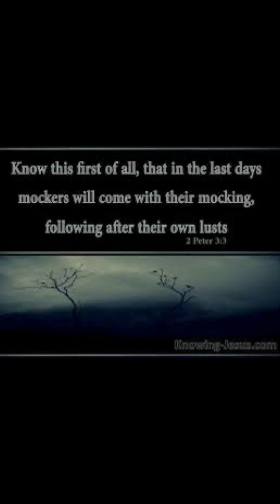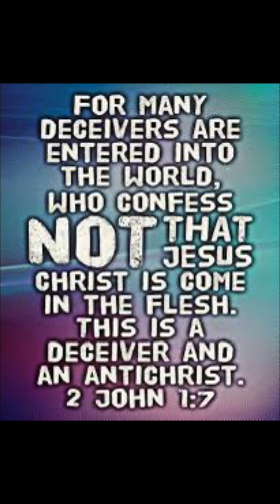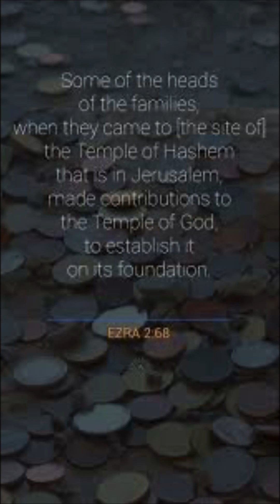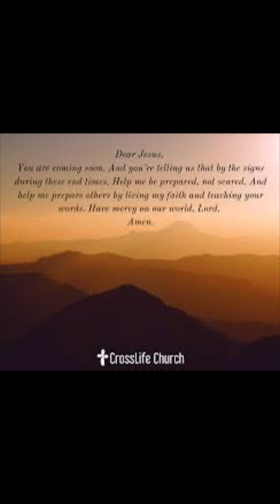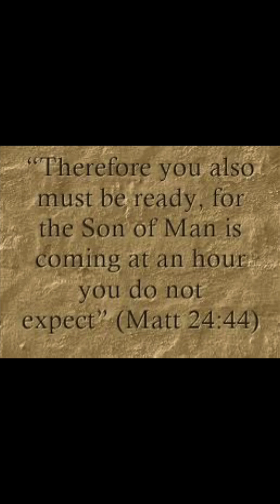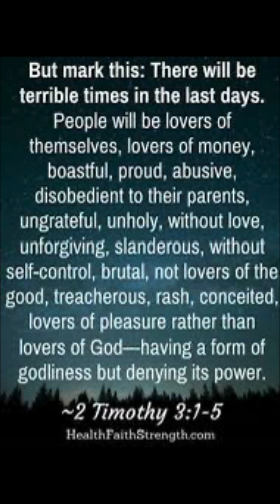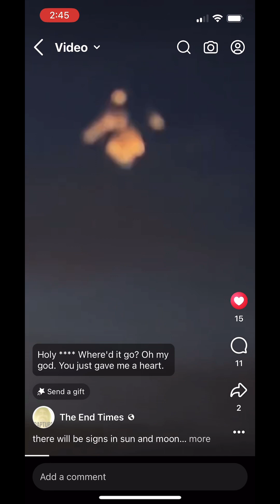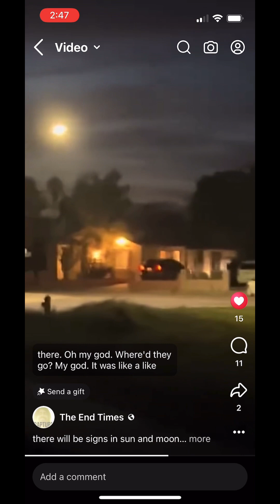End times and rapture events .. be ready for Jesus 🙏🙏🙏⚠️🌎‼️🔜🙌🏻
Hey brothers and sisters in Christ good late morning… I have realized the Bible verses on my Bible and tablets today about the end times are really important and it’s not a joke but it’s a serious  time that we need to be focusing on Jesus Christ and his teachings and still read Bible every day like everybody should be praying and reading every morning and night or on a break at work .. I pray for everyone to turn thier attention to and give life to Jesus Christ before he comes back really soon and be watchful for it ..  we need to obey his commandments and repent and respectful to our family and friends and neighbors and show kindness and compassion for other people.. been praying for entire nations to repent and turn thier life for Jesus Christ because he loves you all so much and he sees you and know everything.. but  there is a video that I already posted here but some of the people need stop saying oh my god because they took out god name in vain that’s really sad 😞 pray for them .. Jesus is the king and the lord of all … but I love Jesus and he’s coming but his words in scripture is true and it doesn’t lie .. but Jesus tells us the truth in gospel. ❤️🙏